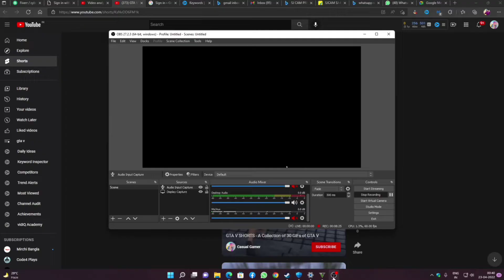GTA V GAMEPLAY | KGF STYLE🇮🇳😁❤️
In this video I have played GTA V which is a very popular game among the pc players. In this gameplay video, I have bought a new car ( black cat ).